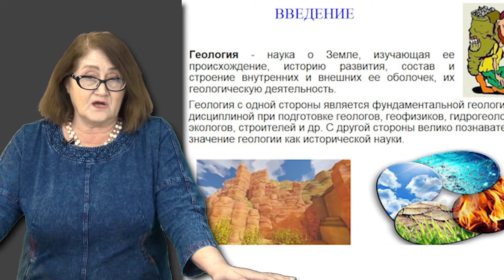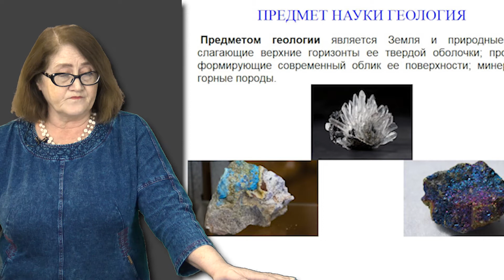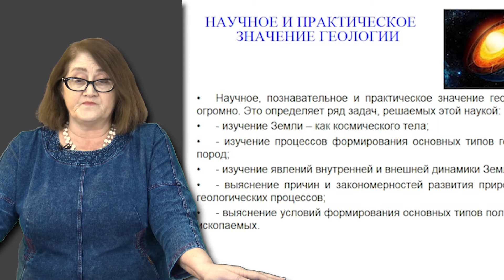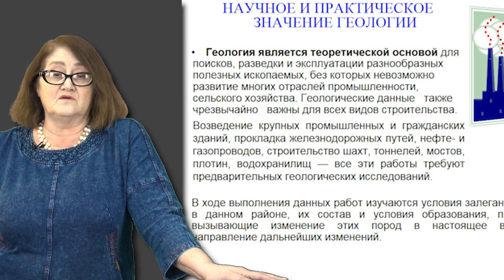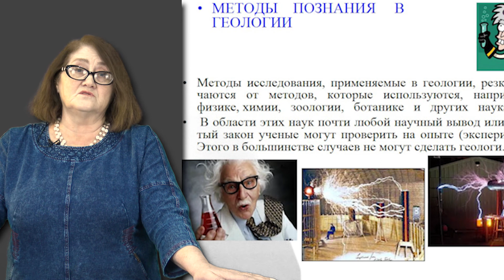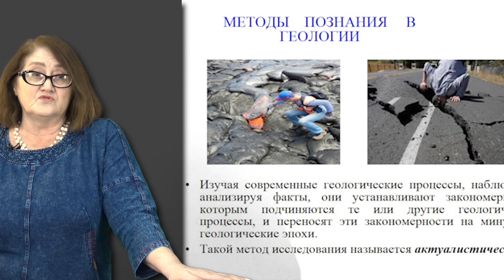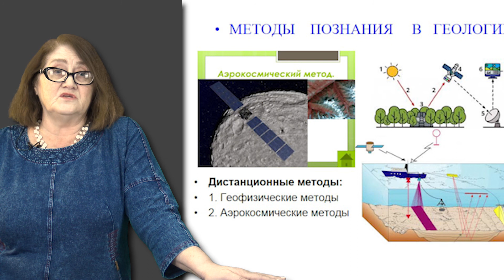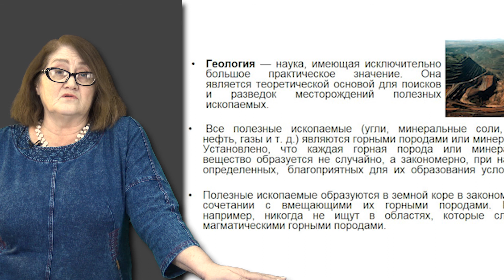Мизерная М. лекция №1 "Общая геология"